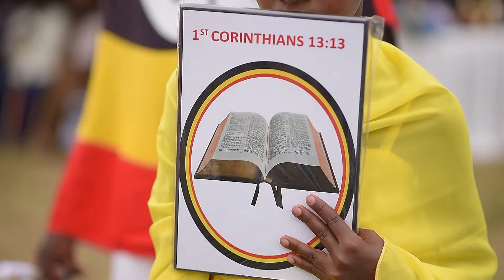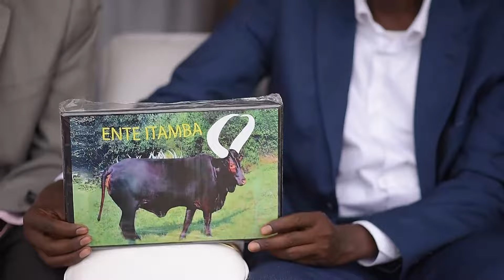JACKLINEZ GIVE AWAY PART ONE VOLUME CHECK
MASINDI - KAFU